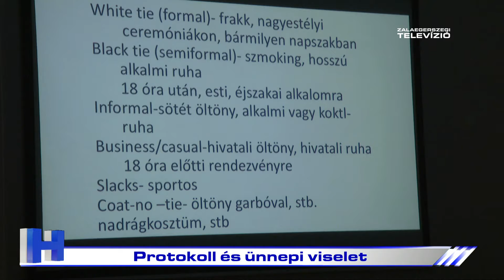Protokoll és ünnepi viselet – ZTV Híradó 2022-11-24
Elindította a nemrégiben megnyílt Protokoll és diplomácia című kiállításra épülő programsorozatát a Göcseji Múzeum. Első alkalommal az ünnepi öltözködés volt a központi téma. A szakember szólt a külső megjelenés írott, s íratlan szabályairól, miközben górcső alá vette az otthoni, illetve az alkalmi viseleteket.